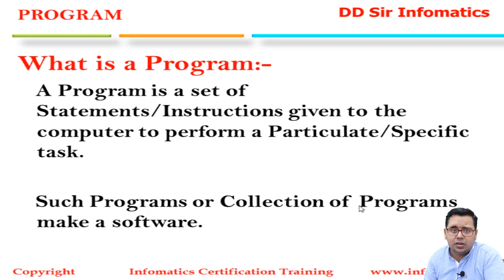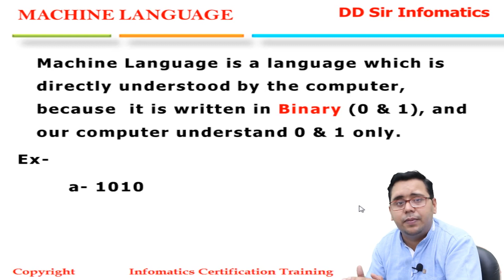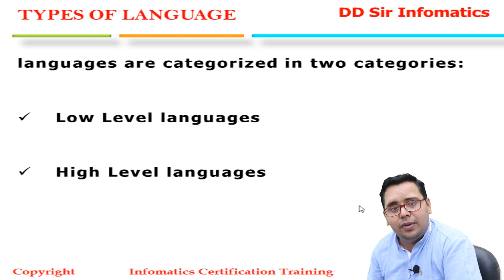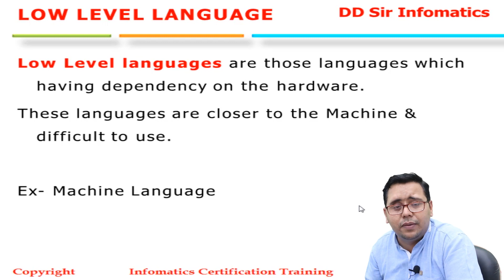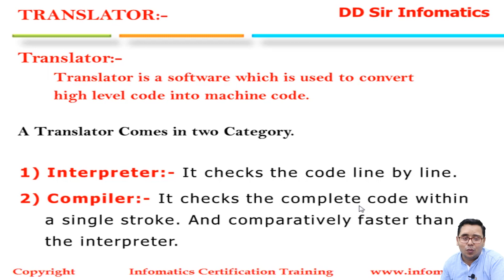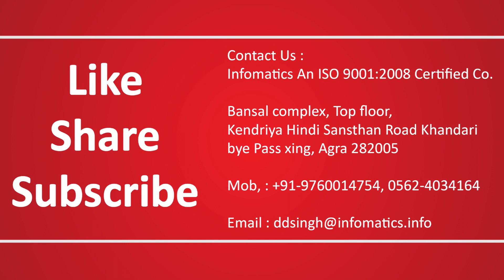What is A Program / Software || ICSE JAVA 2019-20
Hello Friends,
We Are Starting this  New Playlist ICSE JAVA for Latest Session 2019-20, in this very first video we have discussed about " What is a Program / Software ", Watch This Video Till The END..